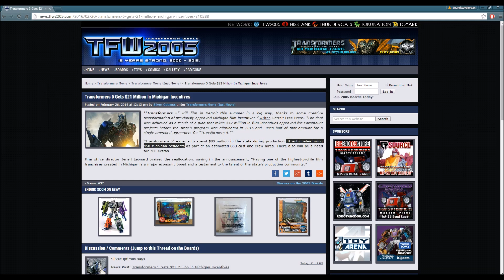TF Media News #66: Transformers 5 Gets $21 Million In Michigan Incentives!!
Deals have been struck between Paramount Pictures and Michigan for the production of Transformers 5! Enjoy :)